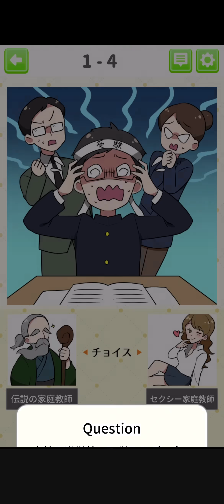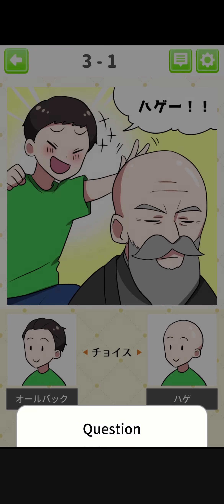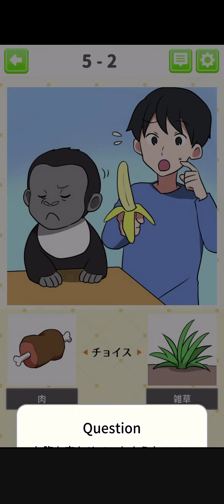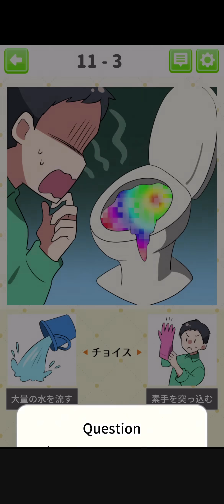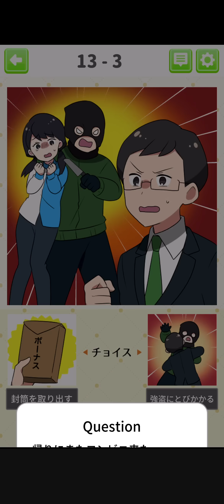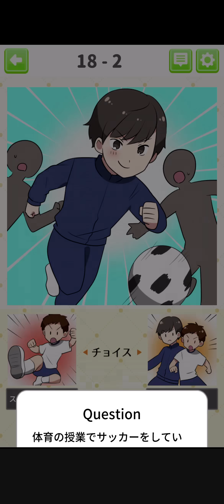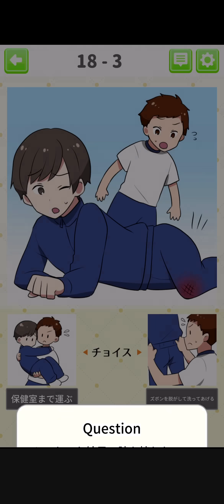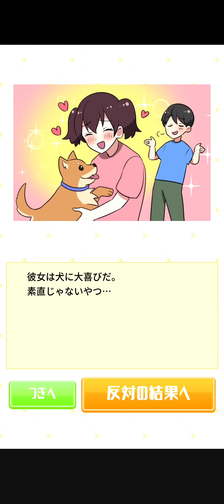２つの選択肢を選んで東大生になるゲーム